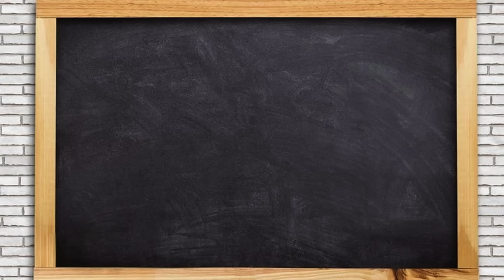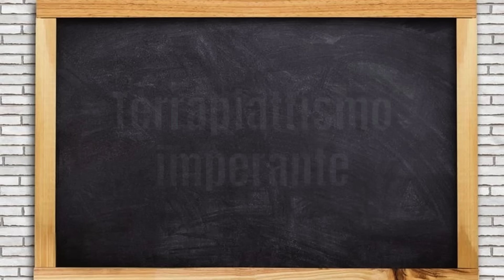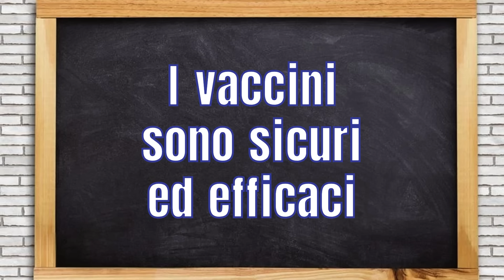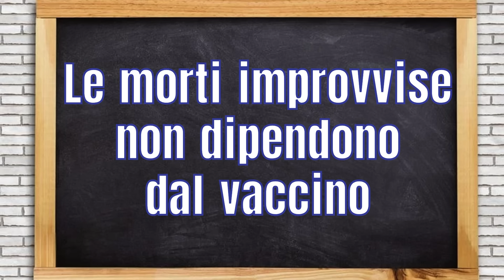Burioni : "Le morti improvvise non dipendono dal vaccino"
Sentite cosa ha detto Burioni durante la prima puntata di Che Tempo che Fa sul canale9.

Mimar

Mimar